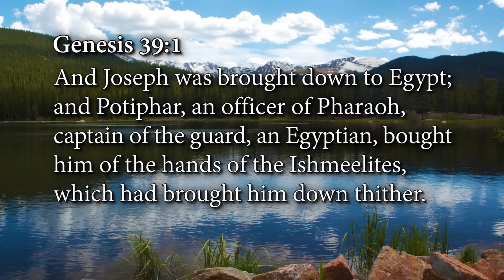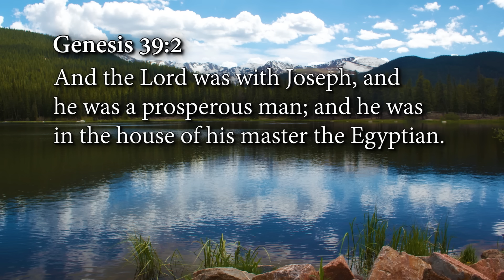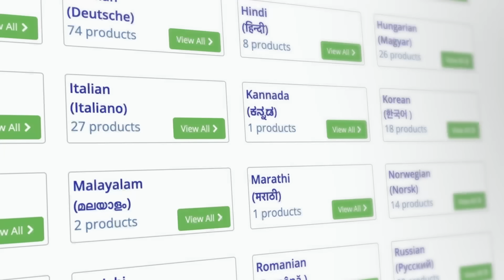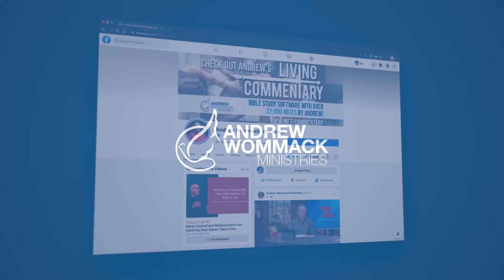Lessons from Joseph | Week 1 | Day 4 | April 11, 2024